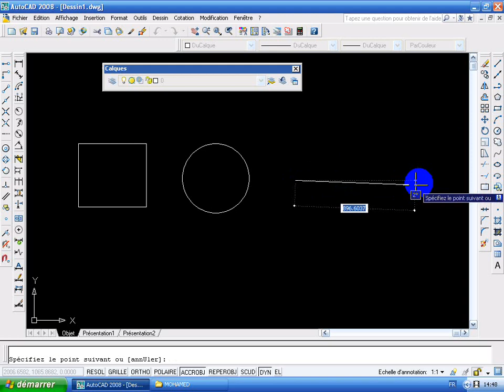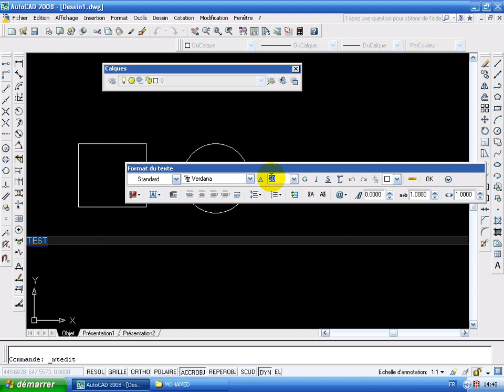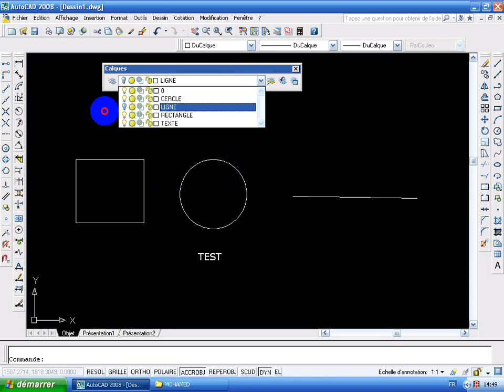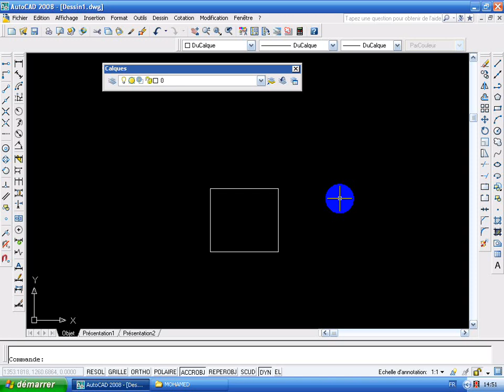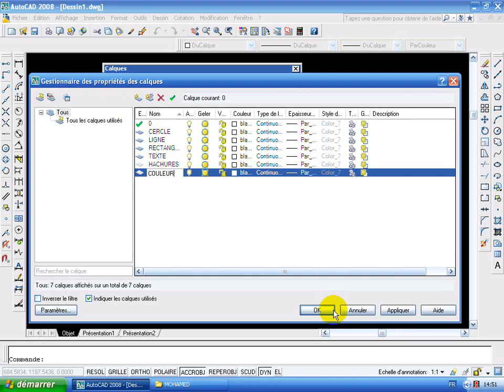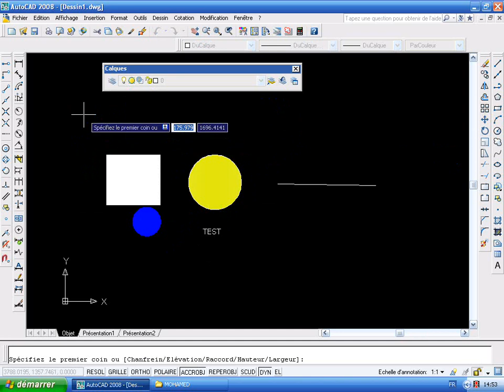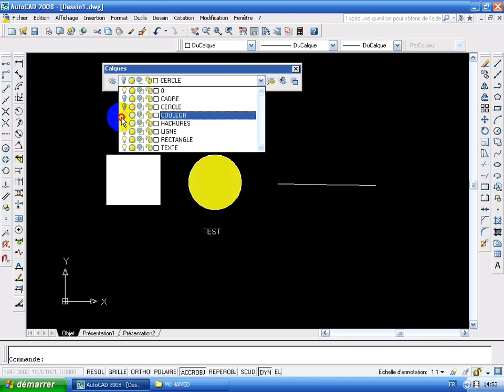AUTOCAD 2D comment créer les CALQUE et style de calques et la gestion des propriété de calque